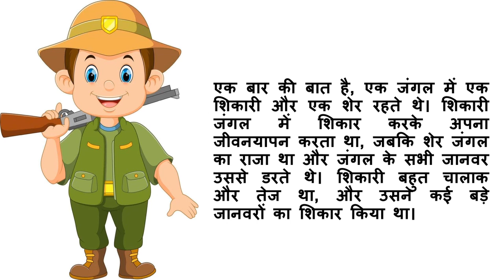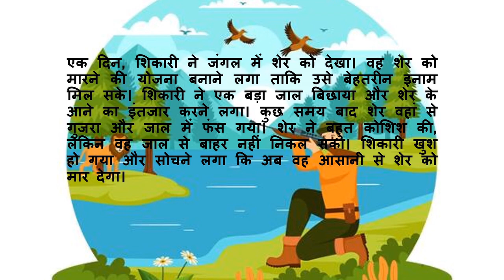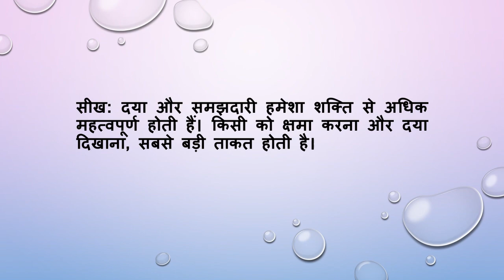शेर की कहानी , Sher Aur Shikari , Hindi Kahani, Hindi Short moral stories